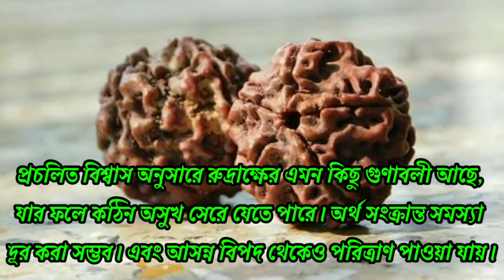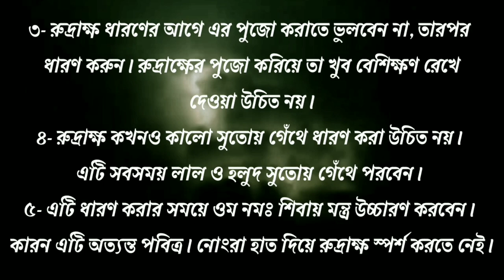2 টাকায় পাওয়া এই রুদ্রাক্ষ আপনাকে ধনী করে তুলবে, কখনো টাকার অভাব হবে না / বাস্তু টিপস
2 টাকায় পাওয়া এই রুদ্রাক্ষ আপনাকে ধনী করে তুলবে, কখনো টাকার অভাব হবে না / বাস্তু টিপস / জ্যোতিষ শাস্ত্র / সুবিচার / রুদ্রাক্ষ ধারণ করার নিয়ম / রুদ্রাক্ষ পরলে কি হয় / কোন রুদ্রাক্ষ সবচেয়ে ভালো / বাস্তু শাস্ত্র / বাস্তু দোষ দূর করার উপায় / দারিদ্র্যতা দূর করার উপায় / ধনী হওয়ার উপায় / টাকা আসার টোটকা